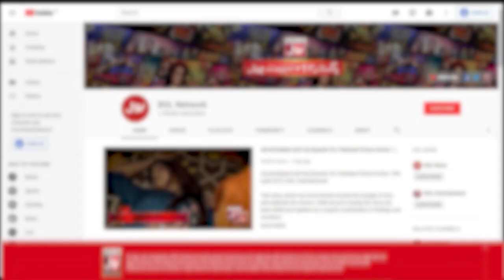Tajwar Soutan Kay Anay Say Hui Nakhush | Marham | Pakistani Dramas | Noman Aijaz | BOL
Tajwar Soutan Kay Anay Say Hui Nakhush | Marham | Pakistani Dramas | Noman Aijaz | BOL Dramas

Director: Najaf Bilgrami
Written By: Zafar Mairaj
Content Head: Aamra Shahid
Head of Productions: Shaji Haider
Senior Producer: Shajiullah